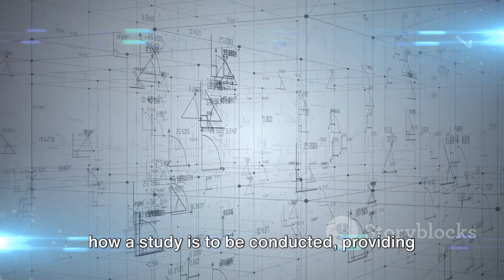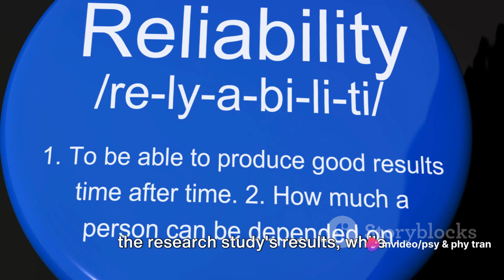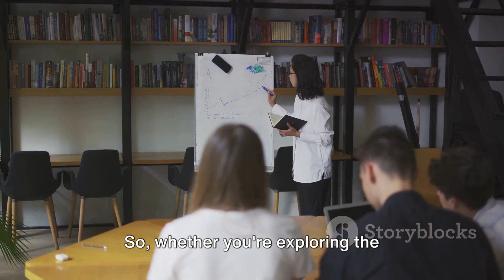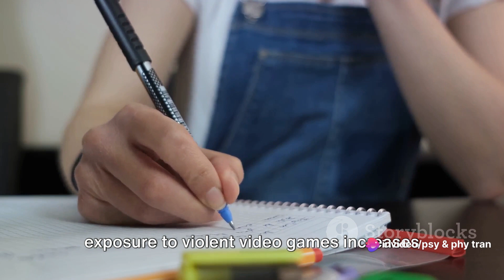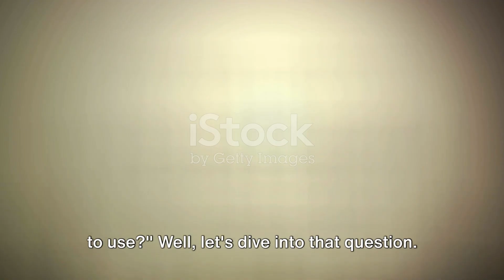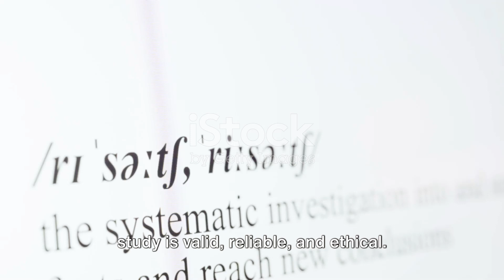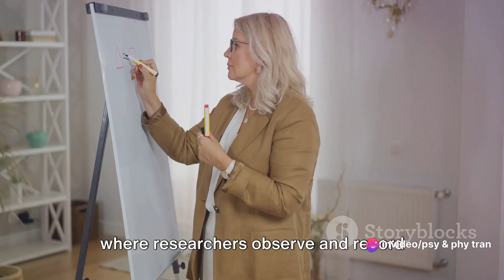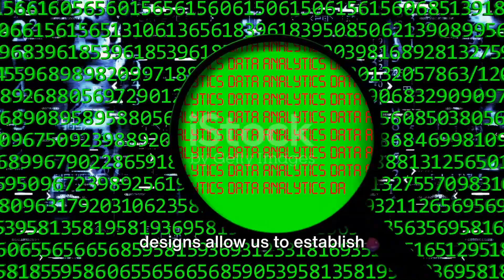Introduction to Research Designs in Research Methodology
Introduction to Research Designs: Research Design, Approaches to Research Designs, Experimental Designs and Types of Research Designs psychologystudies psychologyeducation psychologyresearch @psychologyandphysicaltraining

If you want any detail explanation on psychology topic, our team will make a case study and will provide you a detail video report on that ,you can comment below or you can also mail your query to our email id